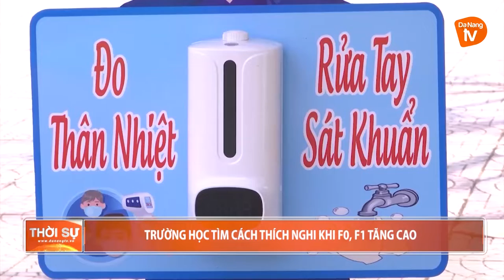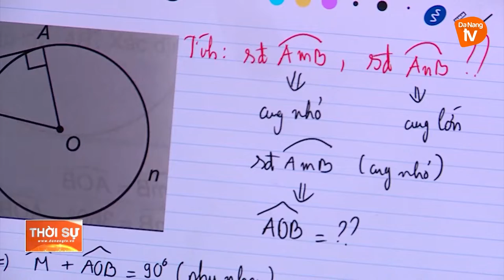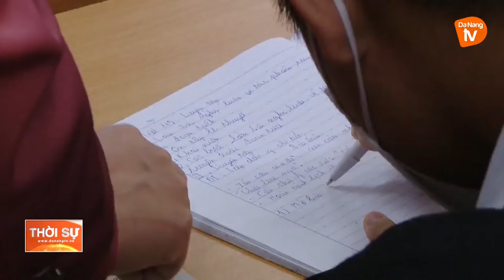TRƯỜNG HỌC TÌM CÁCH THÍCH NGHI KHI F0, F1 TĂNG CAO